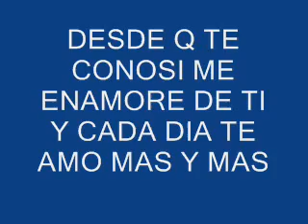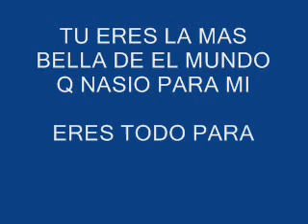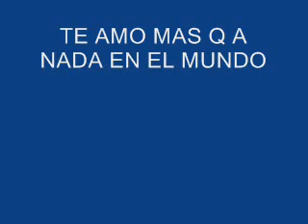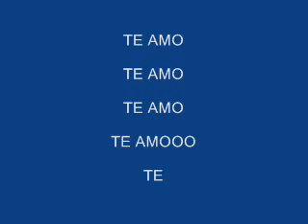HASTA EL FIN DE EL MUNDO (PARA MI CONEJITA)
ESTA CANCION ES PARA TI KARINA
TE AMO KARINA
TE AMO MI CONEJITA LINDAAAAAAAA